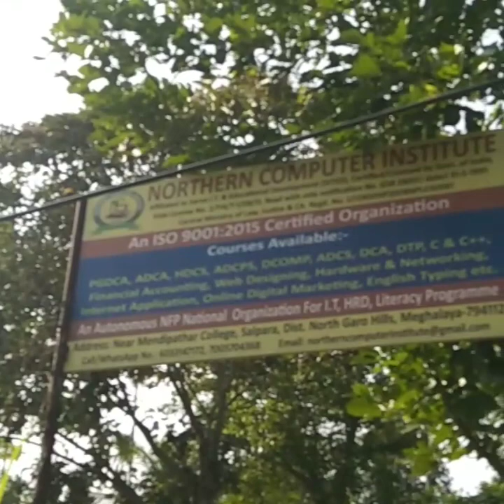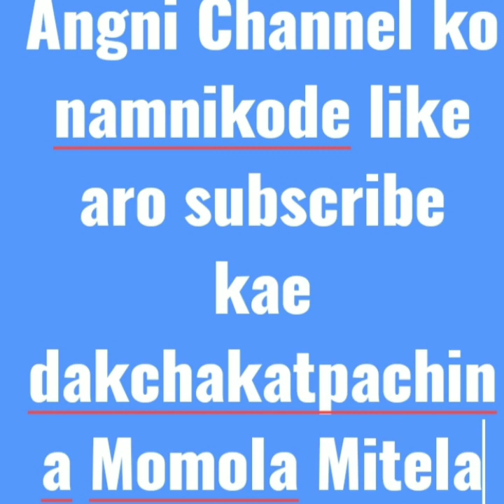Computer class Salparao rana gita mangen/kandikgipa da.alni vlog☺️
Sawba computer rana sikgipa dongode comments kae agnatbo Anga contact kae ona gita mangen.Darangchiba ongkata dongjaeming vlog kana manjaenga kema kapachina momola